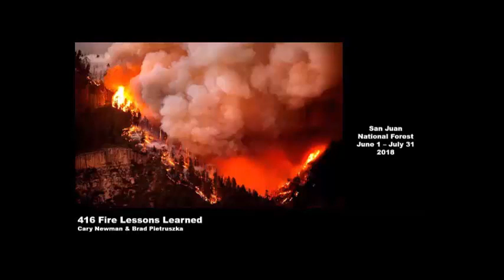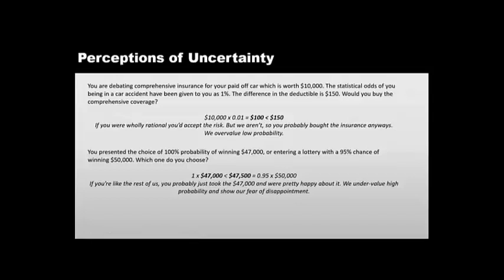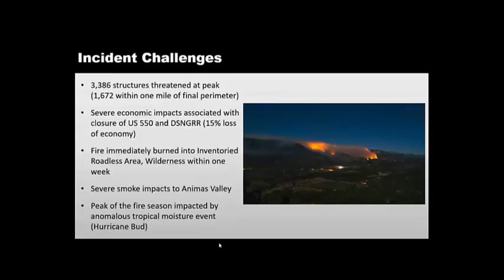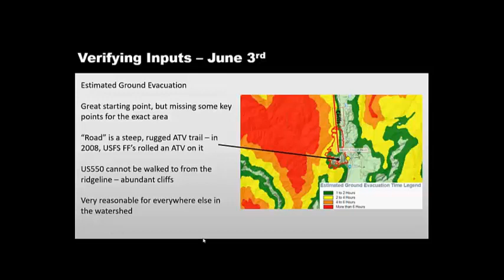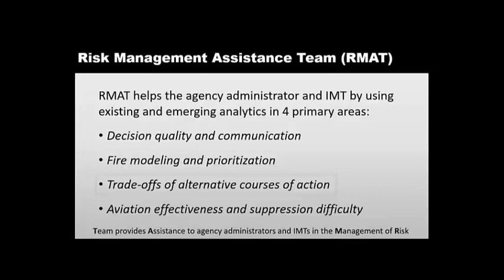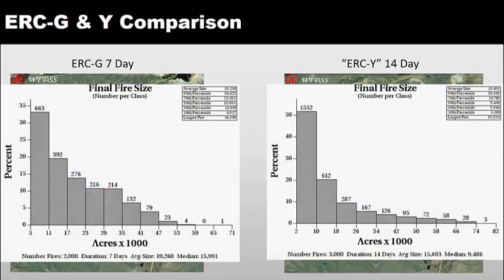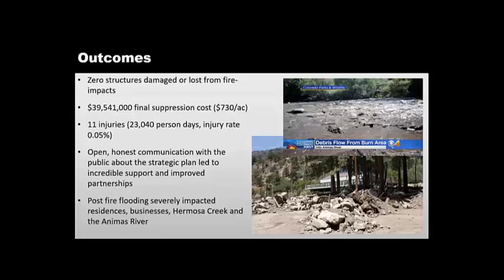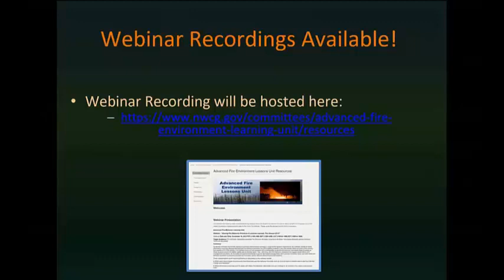AFELU Nov2018 AAR Newman Pietruszka 416 Fire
Cary Newman and Brad Pietruszka talk about modeling and risk management on the 416 Fire in Colorado in 2018.